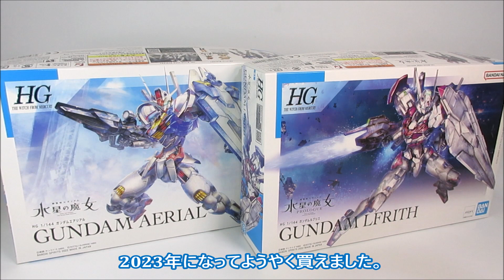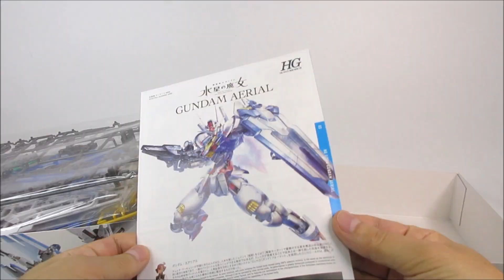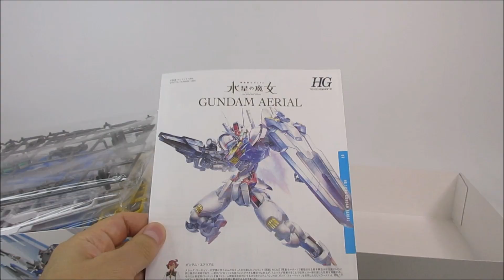【ガンプラレビュー】水星の魔女 HG ガンダムルブリスを組み立て塗装 HG GUNDAM LFRITH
今回作る休日のガンプラは、HGガンダムルブリスとガンダムエアリアルです。発売からだいぶ経過して、ようやく買えました。

・フリーBGM・音楽素材：「魔王魂」